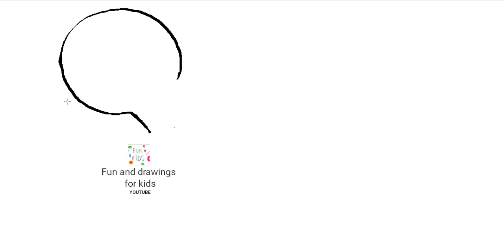How to Draw a Key